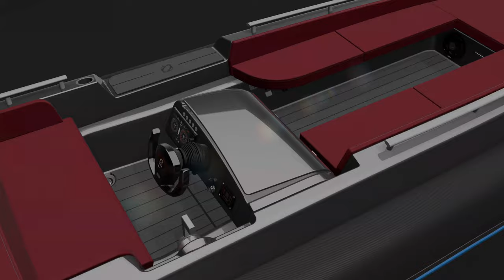Zodiac eJET450 - Electric Boat - Presentation in 3D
100% electric: no oil, no fuel, no maintenance
With the development of eJET 450, Zodiac Nautic is doubling down on itscommitment to keep exploring the future of the boating industry.
Together with the world leader in marine electric propulsion, Torqeedo, which produces the electric engine Deep Blue 50kW and with the latest generation of automotive battery (BMW) 40kWh, eJET 450 gets 90 min of range at 24 knots (8 hours at 5 knots). It achieves a max speed of 30 knots thanks to the revolutionary HydroJet
technology.
eJET has a high quality Neoprene tube, exceptional retractable seating, and upholstery by Serge Ferrari, with a quilted finish sewn in France by
hand.